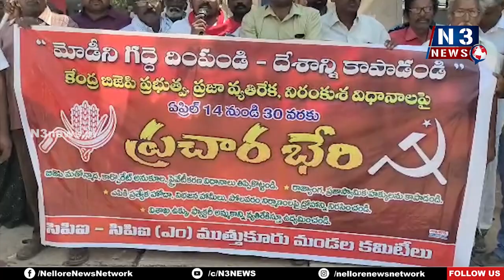బీజేపీని ఇంటికి పంపే స‌మ‌యం ఆస‌న్న‌మైంది...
- ముత్తుకూరులో సీపీఎం, సీపీఐలు నిర‌స‌న